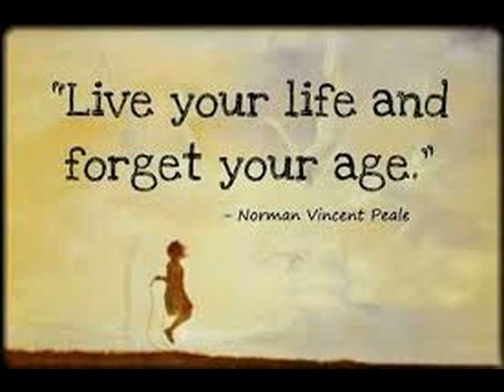Age, Wisdom and You 3,26,2017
This Weeks Talk at the Triangle Center for Spiritual Living